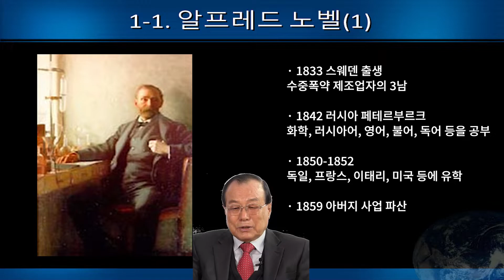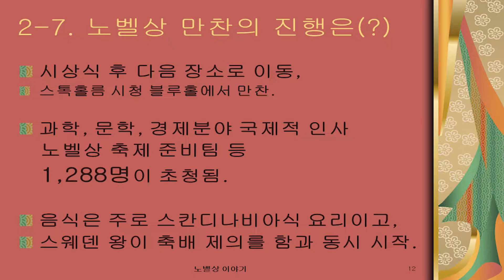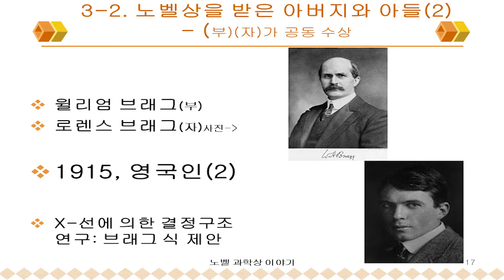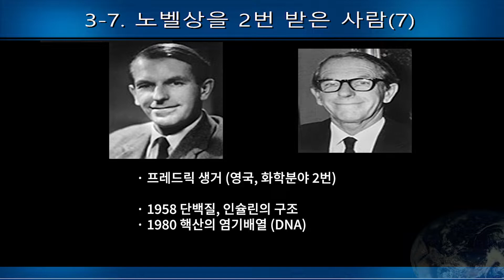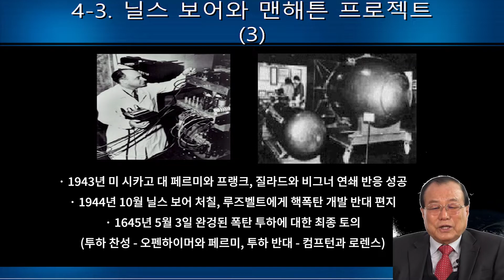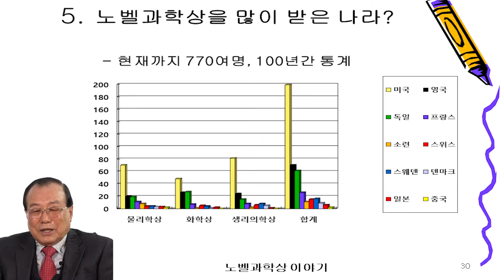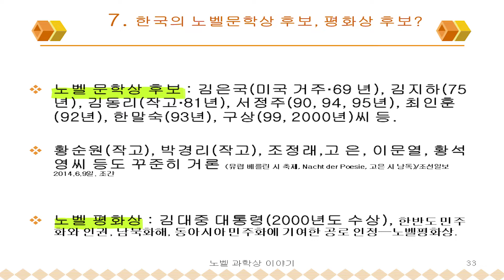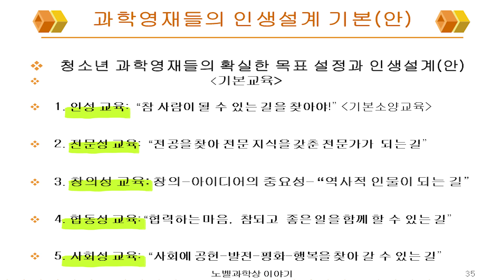[Science Talk Concert] 노벨과학상과 과학영재교육 - 한국과학기술앰배서더 성용길 박사님_인천과학문화거점센터_사이언스 토크 콘서트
안녕하세요.
인천과학문화거점센터 입니다.

5회차에서는
한국과학기술앰배서더 성용길박사님과 함께하는 '노벨과학상과 과학영재교육'이라는 주제로 함께하였습니다.
노벨과학상을 받은 인물들에 대해 알아볼까요!?

[5회차]
- 주제 : 노벨과학상과 과학영재교육
- 강연자 : 한국과학기술앰배서더 성용길 박사님

* 이 프로그램 과학기술진흥기금(과학기술정보통신부) 및 복권기금(기획재정부)의 재원으로 한국과학창의재단과 인천광역시의 지원을 받아 제작한 프로그램입니다.

by. 지니 (instagram. @0_eunnnn)